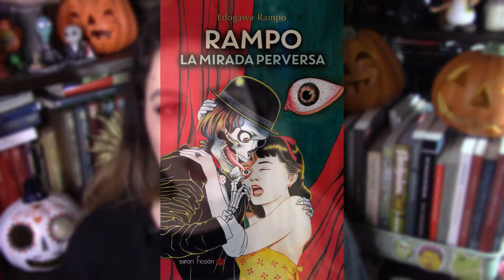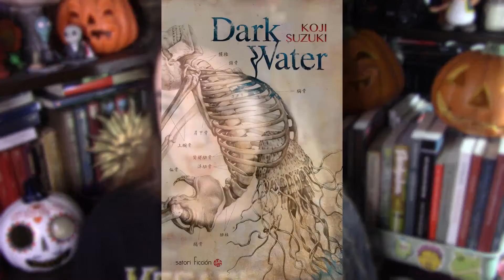Libros de CUENTOS de TERROR JAPONÉS